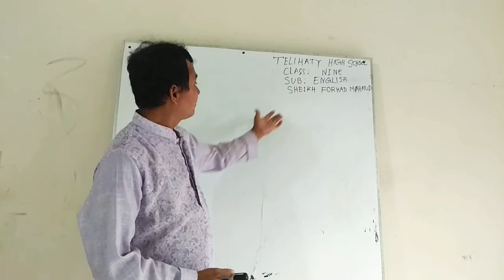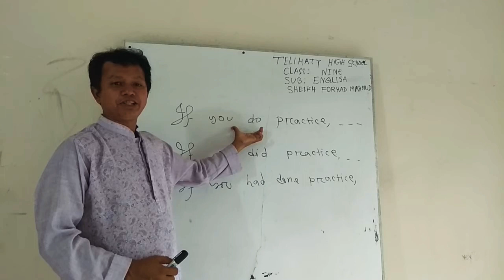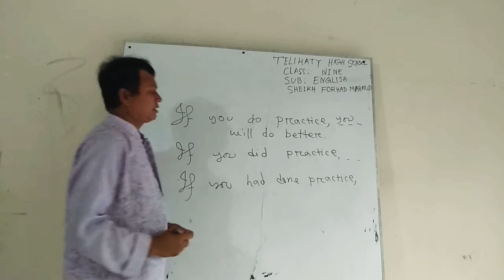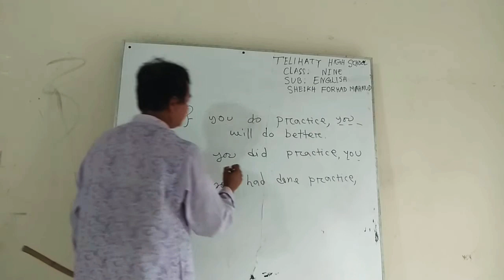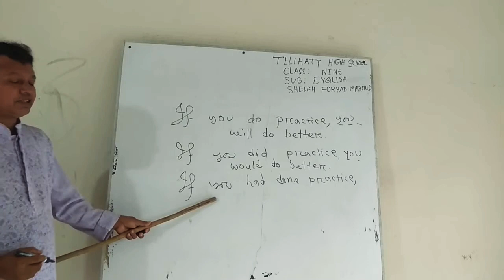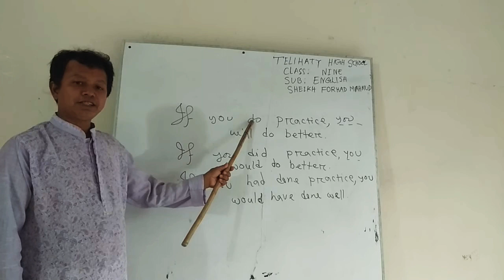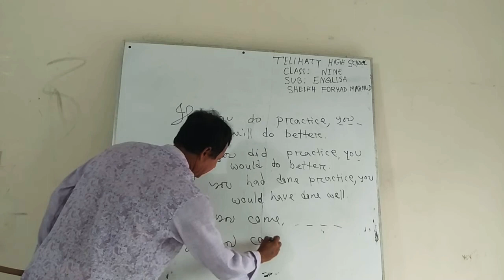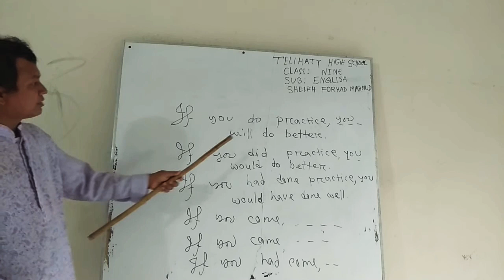Telihaty High School, Sreepur, Gazipur | Class: 9 | English | Conditional Sentences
Sheikh Forhad Mahmud

Telihaty High School, Sreepur, Gazipur. Class: 9, Subject: English